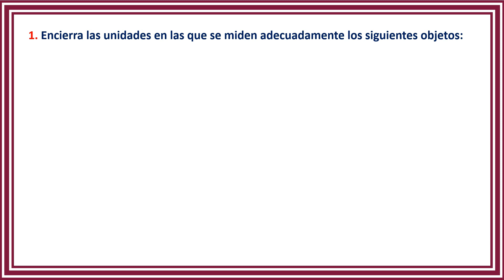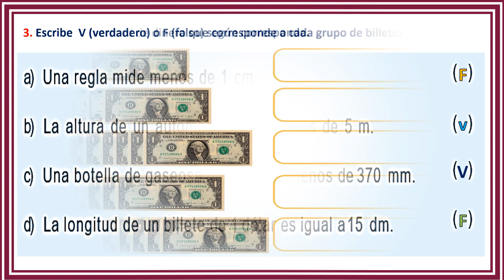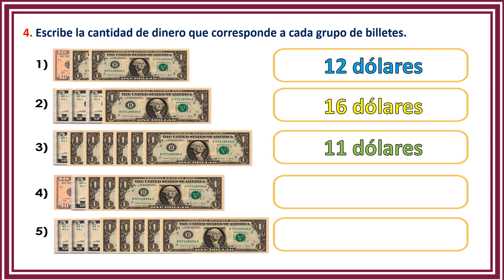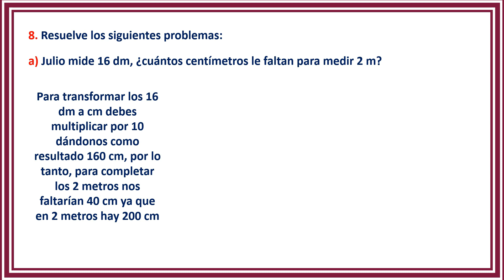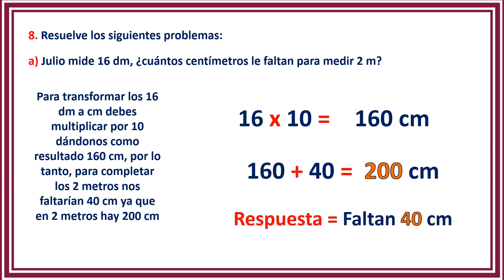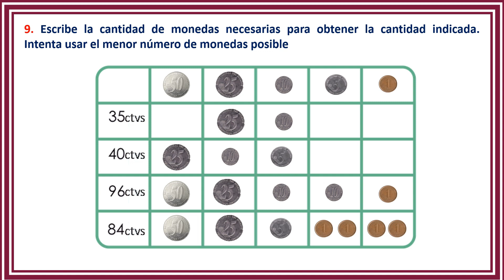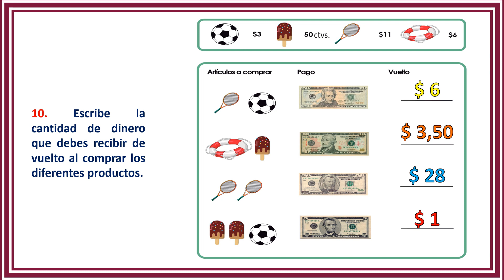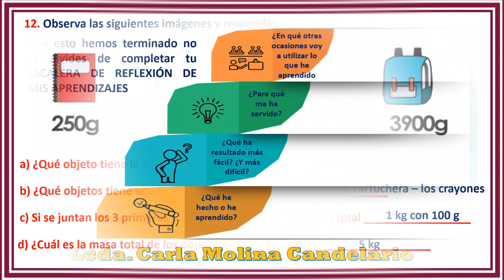Resolución de problemas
Estas fichas constituyen un material importante para tu proceso de aprendizaje al inicio del año escolar.
Resuelve con ayuda de tus docentes  las  diversas  actividades. Estas te permitirán reforzar y reflexionar sobre tus aprendizajes.